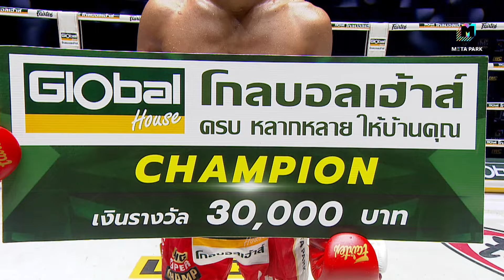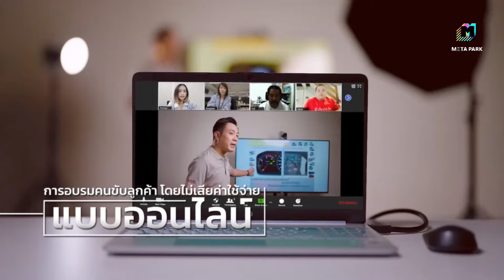LWC Super Champ | คู่ที่ 5 I แสนศักดิ์ พิมายพงศธร VS อายูป วากิฟ (โมร็อกโก) |26/10/67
สนับสนุนช่องให้ Live ฟรี ต่อเนื่อง กดปุ่ม Super Thank (สนับสนุนตามความต้องการได้เลยครับ)

⏰5:30 PM.